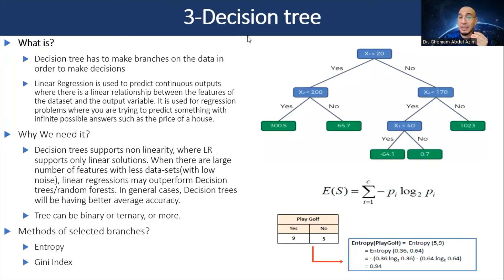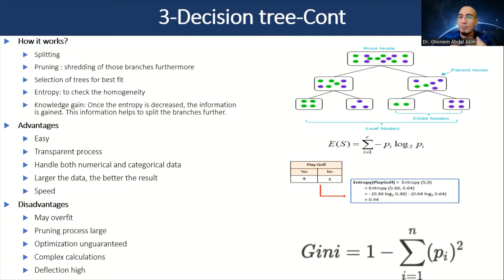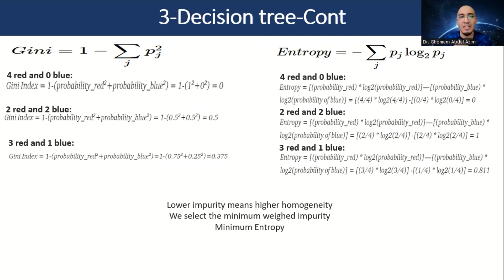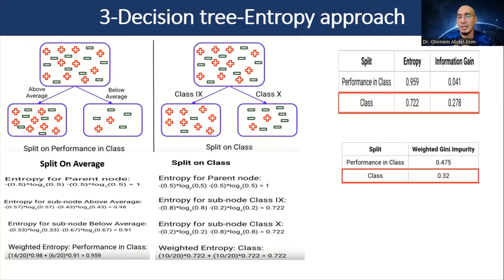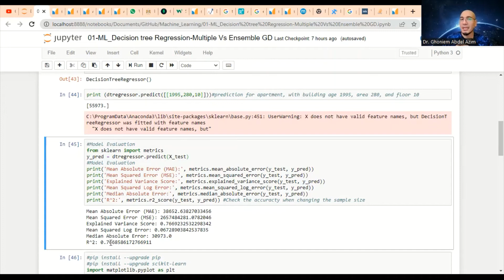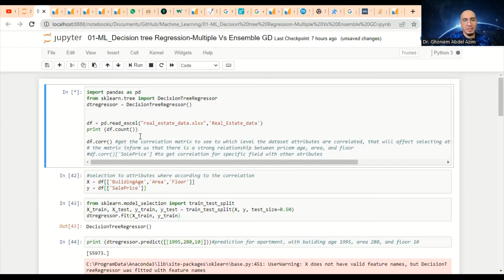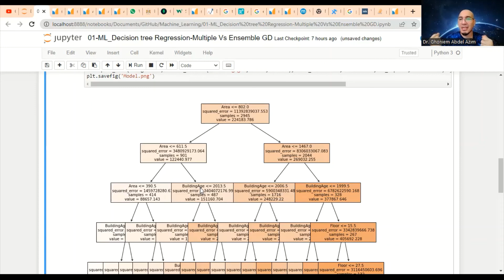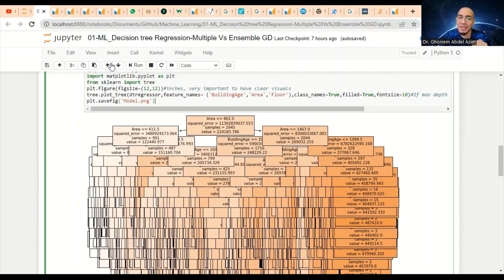08- Machine learning algorithms: Decision tree regression | خوارزمية شجرة القرارات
Decision tree regression using entropy and Gini index is very important topic to predict non-linear models, so this session (Decision tree regression theory and implementation using Python) should take place within our course.